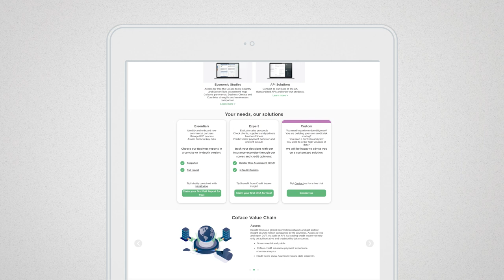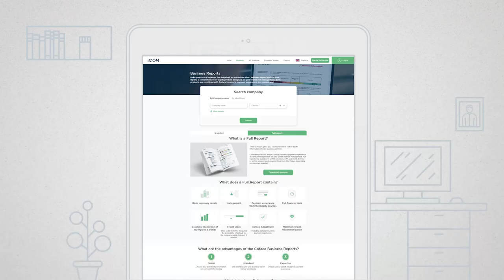iCON by Coface - Your new business information platform - Insights for trade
Make smarter credit decisions with the help of our easy-to-use solutions. Rely on our opinion on your business partners, delivered in a range of products: Business Reports, Scores, Credit Opinions, Monitoring, etc.

With ICON, you can:

Identify and on-board new commercial partners,
Check a company’s financial health and learn about its payment history,
Gain a clear vision of companies' creditworthiness, with the possibility of continuous monitoring.